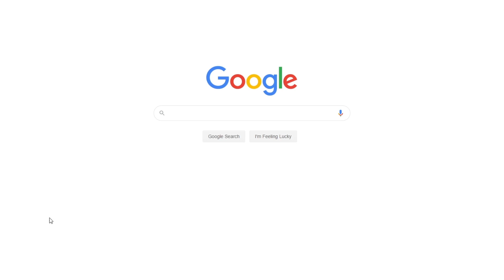The American Dream in The Great Gatsby | Free Essay Example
📝 In 1925, Francis Scott Key Fitzgerald wrote The Great Gatsby after many years of academic problems and indifference, which prevented him from graduating from college.

📑 Paper type: Essay
📖 Pages: 2
🔠 Words: 619
📚 Subjects: Literature, American Novels Writing Style
⚙️ Language: 🇺🇸 English

🔎 Works Cited:
Fitzgerald, Scott. “The Great Gatsby.” Prigozy, Ruth. Ed. New York; Oxford University Press, 1998.